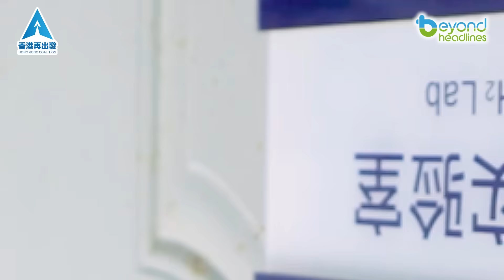[Carbon Revolution] Fuzhou’s Hydrogen Revolution: Safe Storage & Transport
Fuzhou's scientists have made a breakthrough in safe hydrogen storage and transport, using ammonia as a natural carrier to reduce volatility and enhance safety. This innovation paves the way for a cleaner, hydrogen-powered future, making green energy more accessible and scalable.